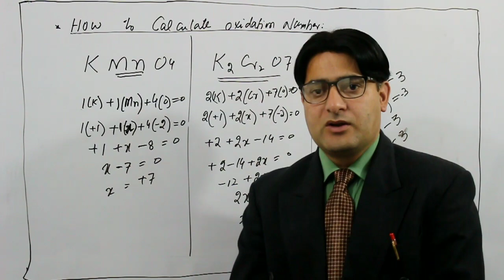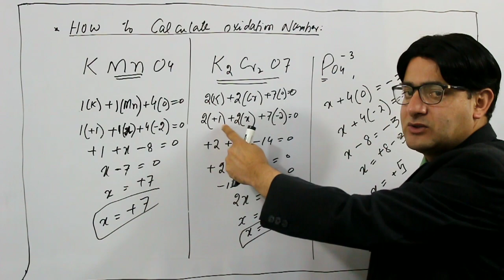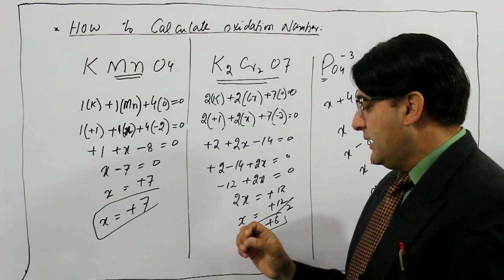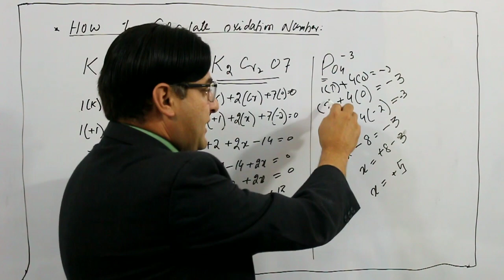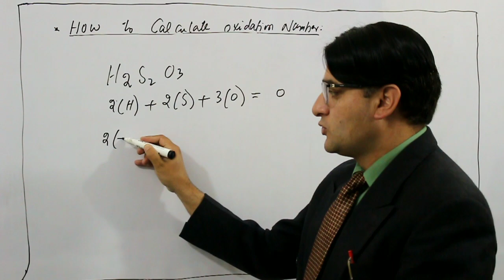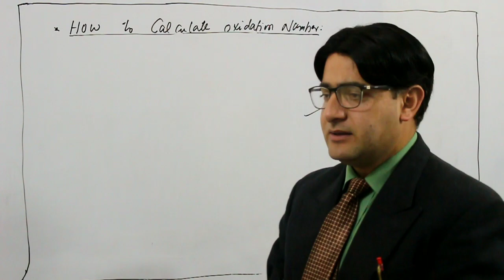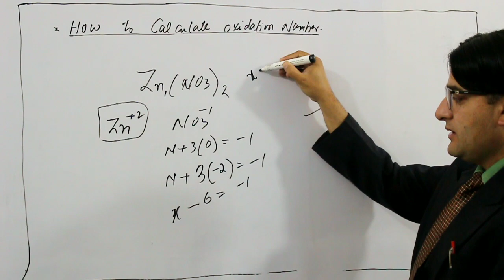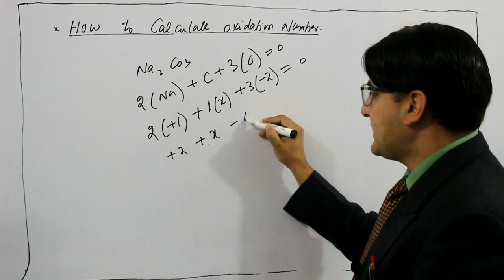How to Find Oxidation Number | Oxidation number calculation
this video is about oxidation number, after watching this video student will b able to solve MCQs related with oxidation numbers in Exame, it will help the the student to determine oxidation number and to use it in balancing of equation